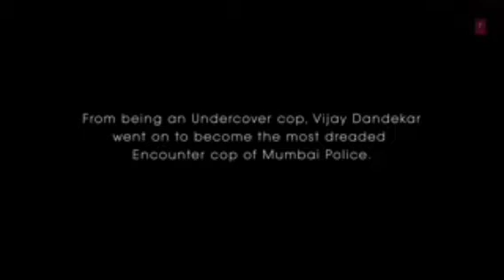New Video Song 2021 ka Sad Song 😢😢 I'm Hindi ma tofan Singh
my Equipment

Ring Light Stand

Ring Light

Digitech Tripod

Sonu Kumar Sonu Gupta
11:35

Patli Kamariya | Mouni Roy, Tanishk Bagchi, Sukh E, Parampara Tandon| Arvindr Khaira | Bhushan Kumar

Gulshan Kumar and T-Series presents Bhushan Kumar's "Patli Kamariya" a brand new song in the voice of "Tanishk Bagchi", “Sukh E” & "Parampara Tandon", music directed by "Tanishk Bagchi", lyrics penned by Tanishk Bagchi. The video of the new song is directed by Arvindr Khaira.

Song -  Patli Kamariya
Singers - Tanishk Bagchi, Sukh E and Parampara Tandon
Ft - Mouni Roy, Tanishk Bagchi & SukhE

Video Credits
Director:- ArviROzauxAsGJM
Creative director/ Steadicam Operator:- Amaninder Singh
Dop:- Al Ameel
Choreographer - Piyush Bhagat & Shazia Samji
AD’s:- Satnam Singh, Sukhman Sukhu, Jais Sivia, Gaurav Sharma
Editing:- Adele Pereira
Line producer- Vikrant kaushik, Aadesh gola  and Aron paharia.
Costume Sukh-E : Lavika Singh
Costume Tanishk Bagchi: Lavika Singh
Costume asst.: Kavleen, Jasmine, Anjali, Simran
UAE -Team
Line production - Media Squara - Alex Gee, Naushad Ahmed
Production manager - Sahil Siddiqie
Make up - Neha Shah
Casting - Media Square / Soni Mehta

29:36
कच्ची उम्र का पहला प्यार | A teenage love story💘
FIRE THOUGHTS CREATIONS•102M
 views
 11:30

Comments • 2,927
Up next
Autoplay

Gift from YouTube | Awal
TsMadaan•464K views

10:12

9:28
How to Become a YouTuber With Full Information? – [Hindi] – Quick Support
Quick Support•132K views

6:11
New Sad 😭😭 Songs Hindi Romantic Song